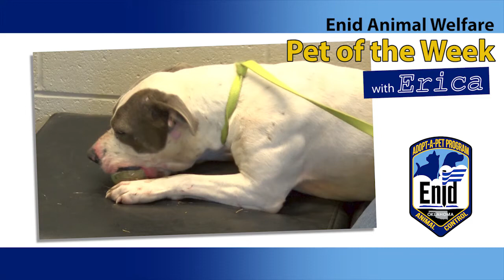Enid Animal Welfare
Erica Huffman introduces us to Rocket the dog.

You can call the Adopt-A-Pet center at or visit the office at 1200 S 10th Street in Enid, OK to adopt a pet.